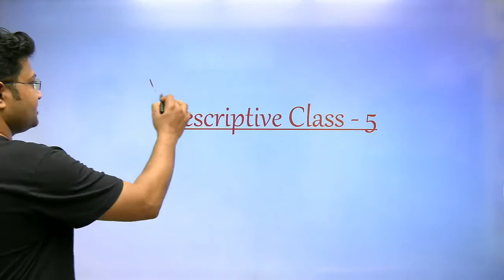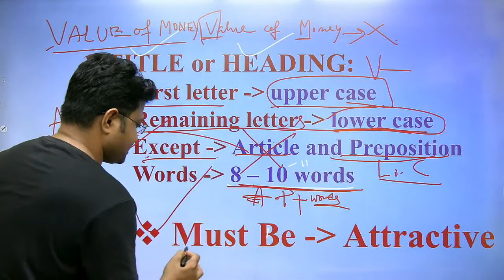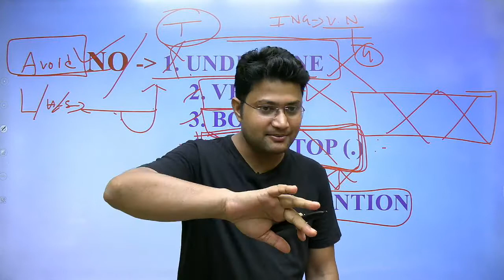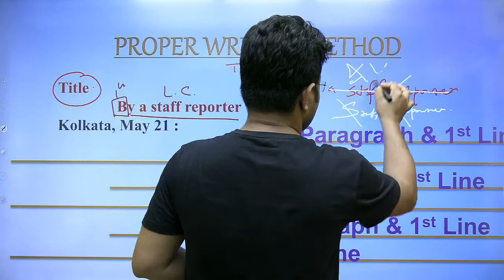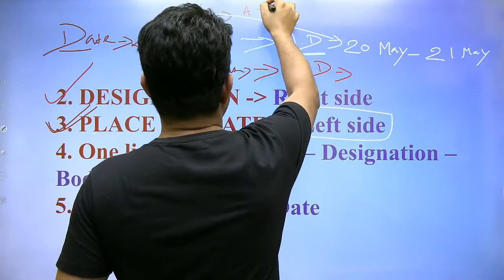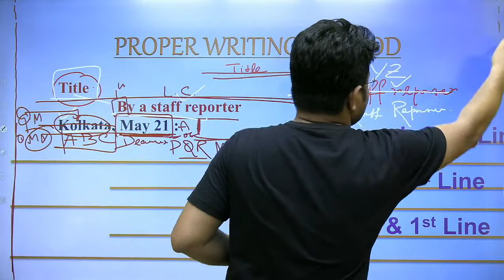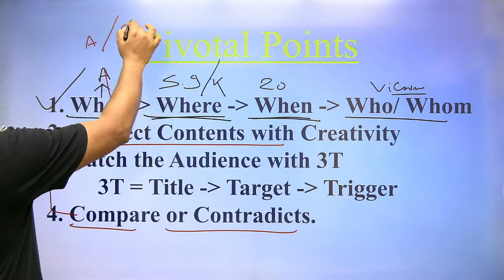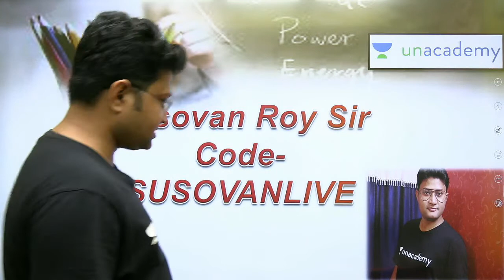উদ্দেশ্য WBPCS Clerkship & ICDS MAINS - 2020 | DESCRIPTIVE ENGLISH | BASIC PART OF REPORT RULES-II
Want to prepare for WB Govt Exams? Then welcome to UnAcademy WBPSC101..In today's live session we are going to organize a series of conceptual English. So don't miss the class and prepare yourself for the best outcome.